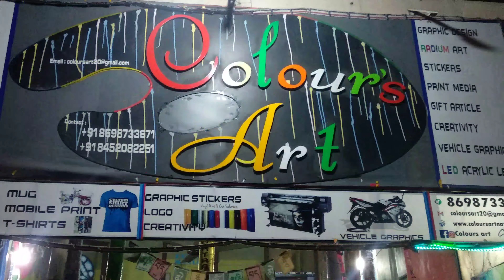Bike wrapping & water coating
Colours Art Graphics Artist